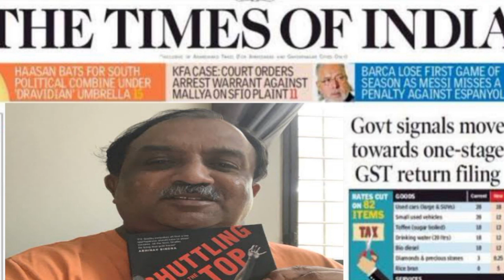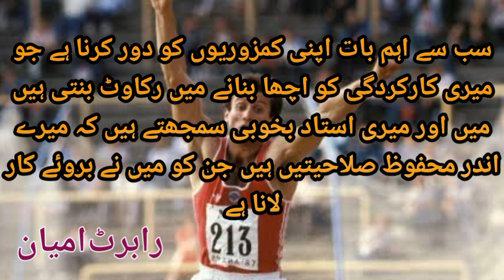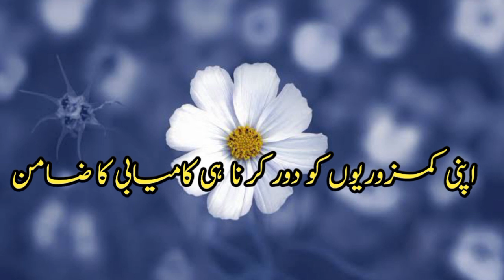Secret Of Success best motivational video urdu hindi| Emmiyan|inspirational speech for success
Robert Emmiyan  born 16 February 1965 in Leninakan, Armenian SSR)[1] is a retired long jumper who represented the USSR and Armenia. He is the fourth best long jumper in history and the best long jumper not of African descent. His personal best jump of 8.86 metres, which he achieved in Tsakhkadzor in May 1987, is the current European record.